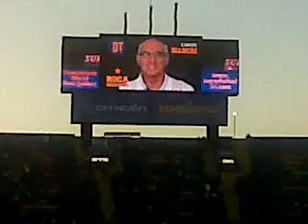Boca - Rafaela Ap13 / Presentacion del equipo